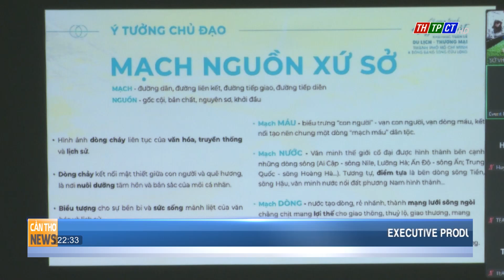Feedback on the Opening Program of HCMC and Mekong Delta Tourism & Trade Week | Cần Thơ News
On Nov 6, HCMC Tourism Department held an online meeting with Cần Thơ's Culture, Sports, and Tourism Department to plan the HCMC and Mekong Delta Tourism and Trade Week, set for year-end in Cần Thơ.